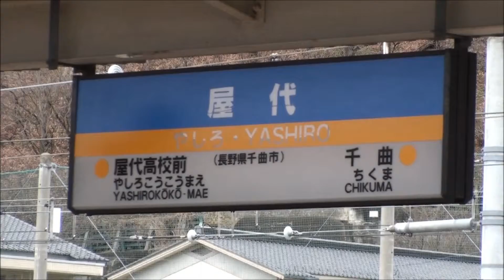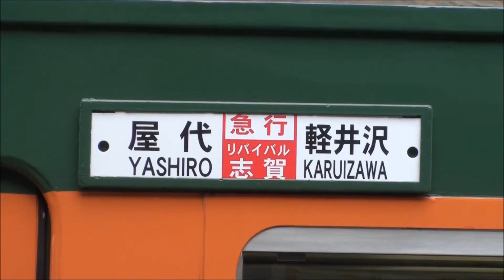【走行動画】臨時急行リバイバル志賀 しなの鉄道屋代駅発車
2012.3/24に撮影。
しなの鉄道屋代駅を発車する、
169系 臨時急行 リバイバル志賀 です。
側面の行き先表示板なども撮りました。
多少の手ぶれがありますが、お見逃しください。